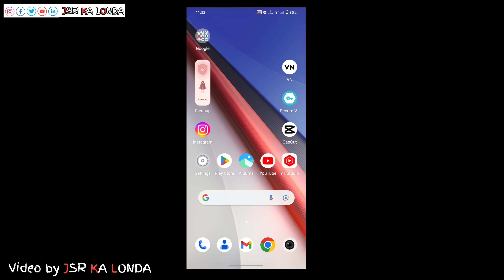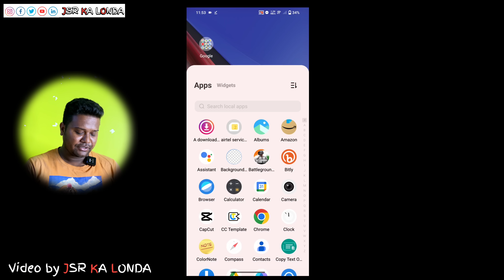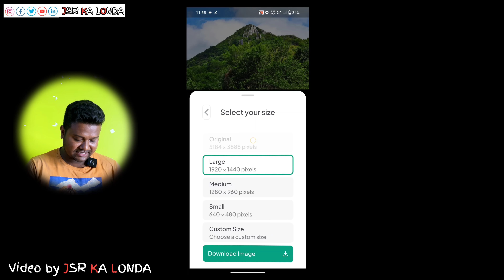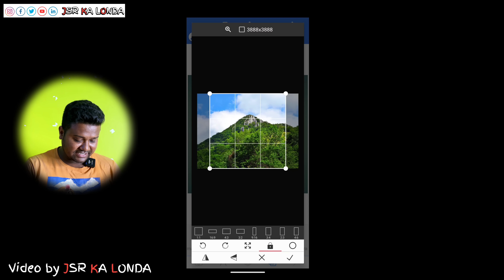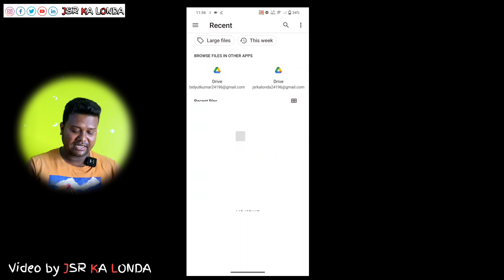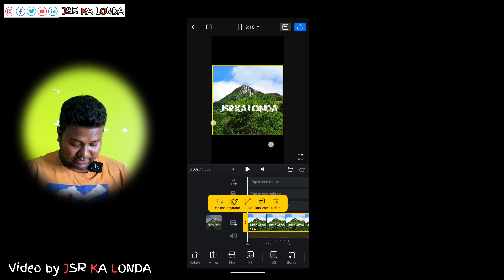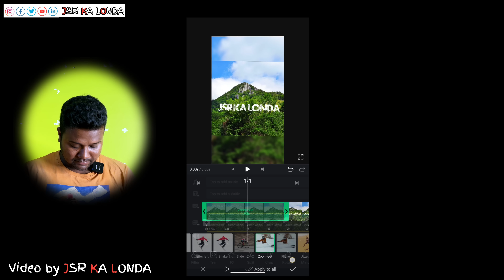How To Edit Name Art Photo Editing || Viral Name Photo Editing || Urban Jungle Font Photo Editing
Hello Guys,
Guys aaj ki is video main aapko pixellab app ki help se urban jungle font name art photo and video editing karke dikhane wala hoon ummid karta hoon ki aapko ye tutorial pasand aayega.

9 New VN Filter || How To Add Filter on VN app

 New trending name photo edit
New trending Facebook viral photo edit
New trending name photo edit jungle
 New trending name valley photo edit
Urban jungle font photo edit
 New trending name art photo edit